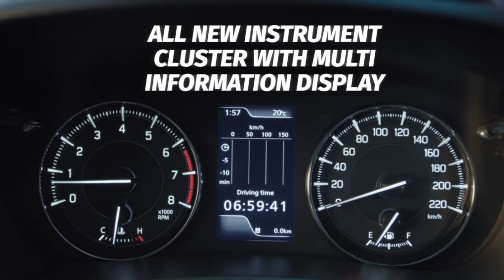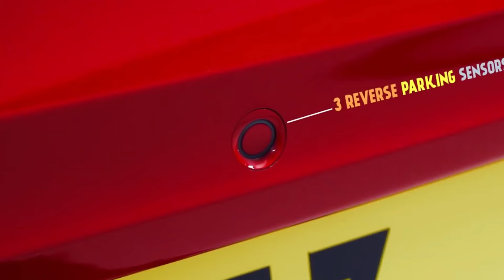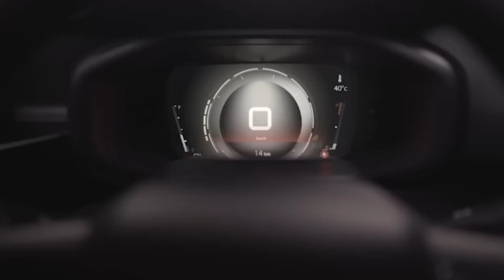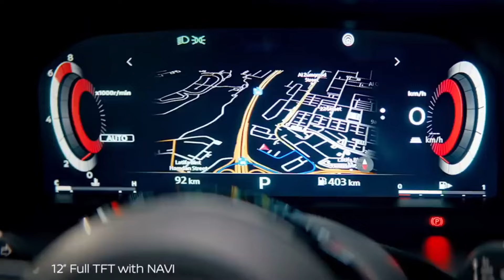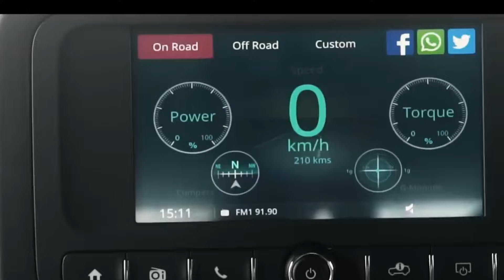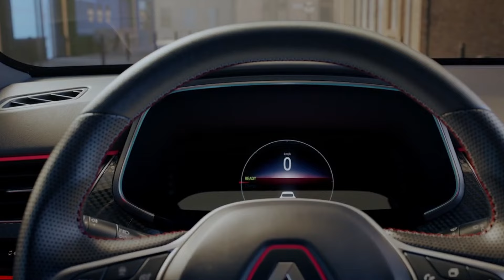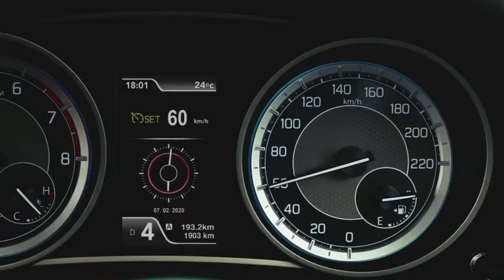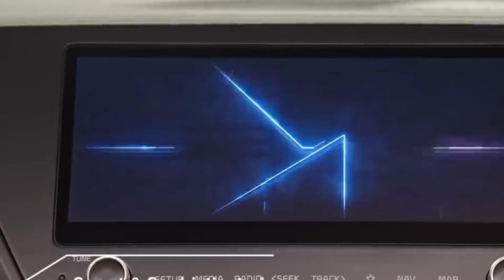12 Upcoming Cars Launch in Next 3 Month 2024 India | Top Upcoming Cars in india 2024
2024
top 5 upcoming cars in india 2024
best new cars in india 2024
best upcoming sedan cars in india
2024
best upcoming cng cars in india
2024